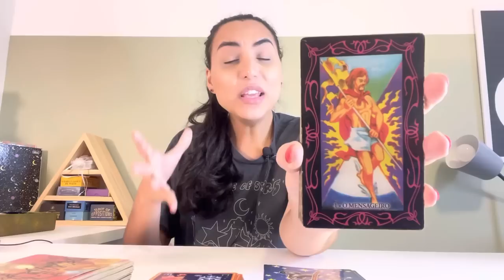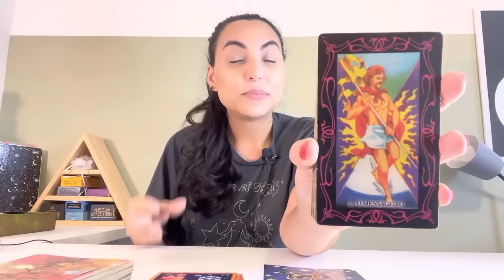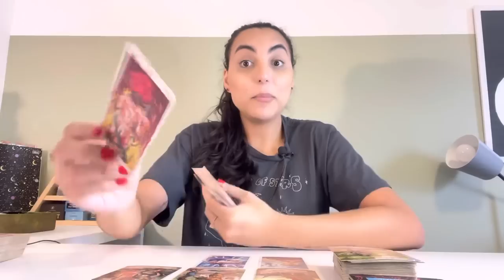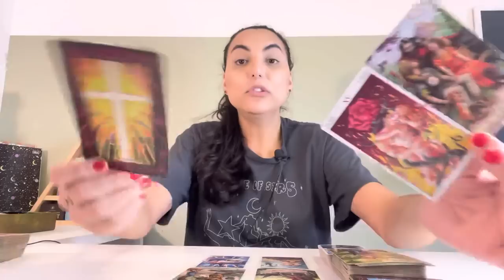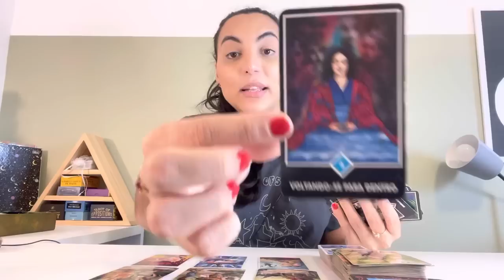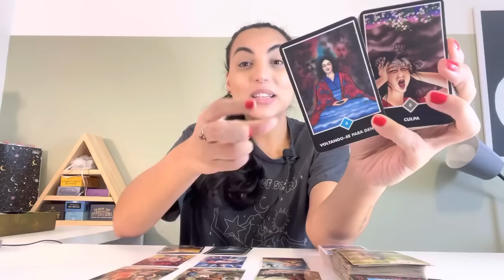♊️GÊMEOS ☀️ Um Resgate do Passado Lhe Trará Muito Sucesso!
Isabelly/Wourhan
Irradiar-se ☀️